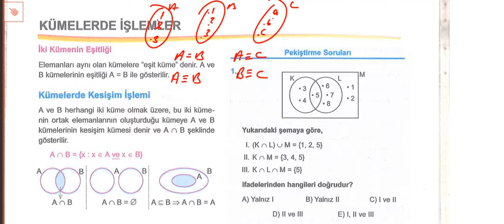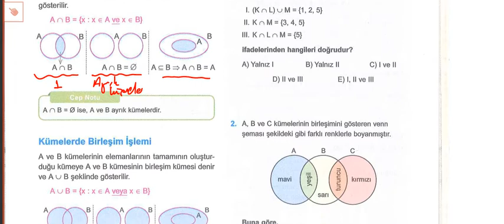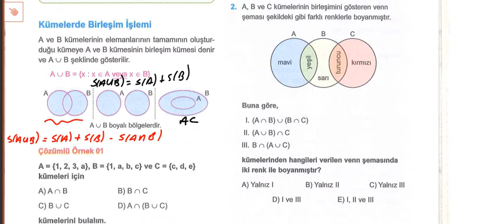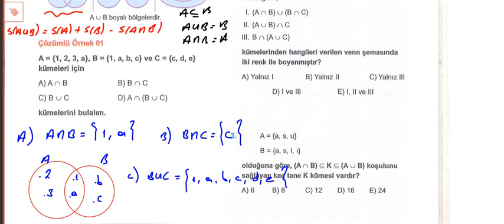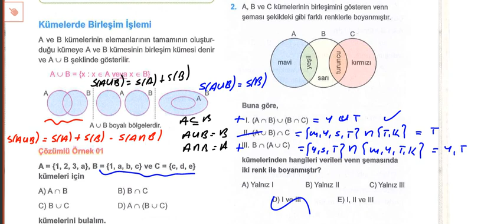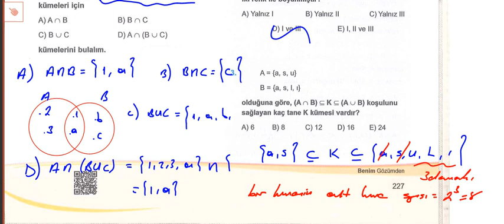TYT MATEMATİK ÜNİTE -5 KÜMELER- 2